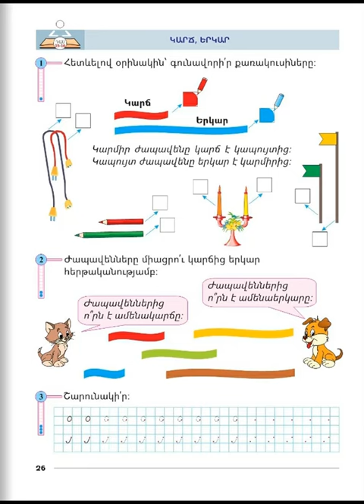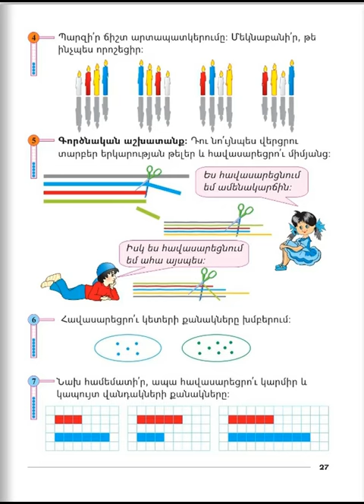Tnayin shxatanq, Matematika 1, Das 15 16